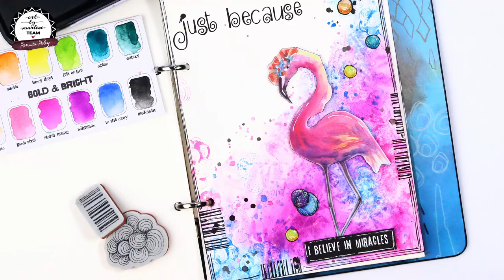Fun technique for making background interest with watercolors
Art journal page with a loose watercolor background and Art by Marlene products.

Before You by Oliver Michael (Artlist Licence)